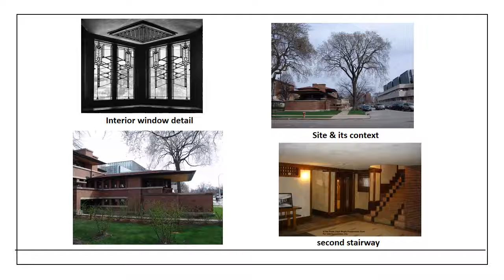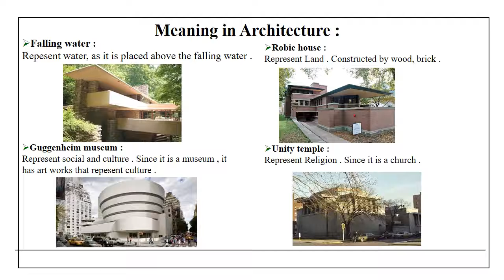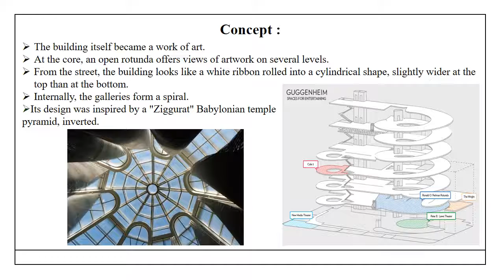Ar.FRENK LLOYD WRIGHT works for Architecture students